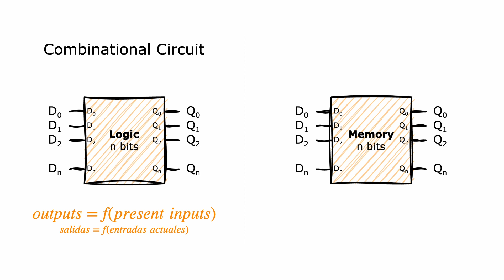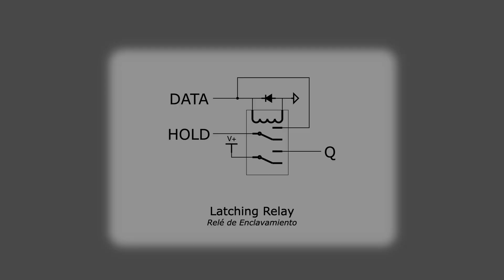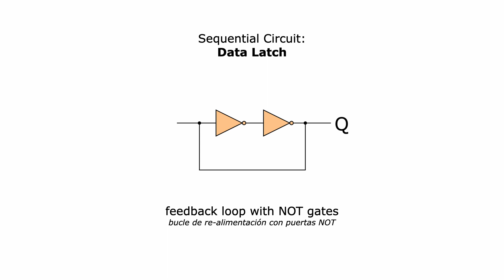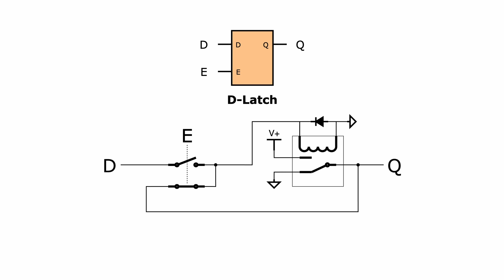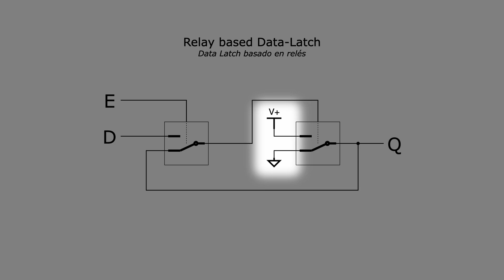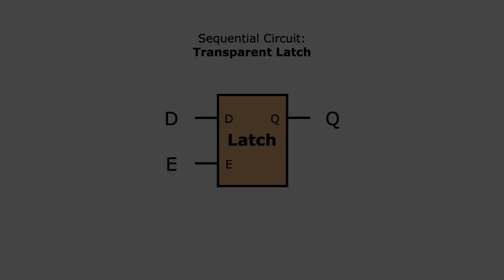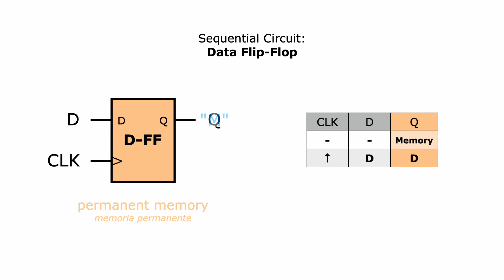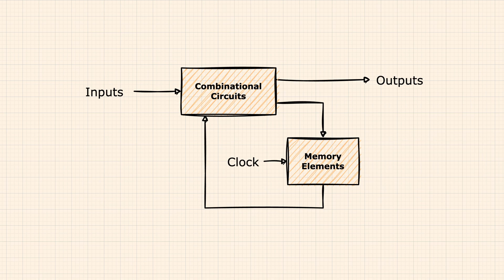Data Latch y Data Flip-Flop. Circuitos Secuenciales con Relés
Implementación de circuitos secuenciales con Relés. Partiendo del diseño óptimo en circuitos integrados del Latch Transparente y el D-FlipFlop, se propone un esquema con relés basado en el mismo principio.

00:00 Circuitos secuenciales. Introducción
01:04 Latch transparente
01:40 Diagrama de tiempo
02:06 Implementaciones con transistores
02:40 El computador a relés de Harry Porter
03:16 La construcción de Paul Law
03:30 Implementación convencional con relés
04:30 Implementación alternativa
06:52 Mi implementación con relés
07:46 Data Latch en protoboard
09:13 ¿Por qué funciona?
09:55 Video referencia: tiempo de decaimiento
10:12 Representación simplificada
10:56 Con conmutadores analógicos
11:24 Data Latch en protoboard con conmutadores analógicos
12:14 Control por impulsos, la orquesta
12:49 Flip Flop
13:13 Diagrama de tiempo
13:38 Implementación
13:54 Funcionamiento
15:20 Implementación con relés
15:40 Flip Flop en protoboard
16:48 Flip Flop en protoboard con conmutadores anaógicos
17:26 Posibilidades e introducción al siguiente capítulo